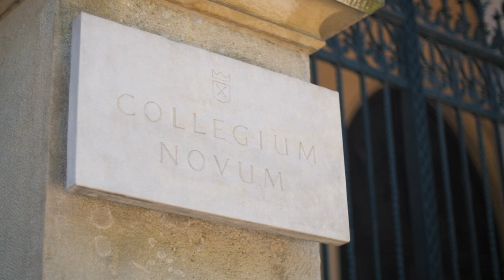Study at the Jagiellonian University in Krakow!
Watch Lara Maria Guedes, who came to Poland from Brazil to study International Relations and Area Studies, talk about why it's worth to study at the Jagiellonian University and how to make the best use of your time. Lara is one of the winners of the 11th edition of the INTERSTUDENT competition for the best international students in Poland."

O tym, dlaczego warto studiować na Uniwersytecie Jagiellońskim oraz jak dobrze wykorzystać ten czas, opowiada Lary Marii Guedes, która przyjechała z Brazylii, aby studiować na kierunku "International Relations and Area Studies" na Uniwersytecie Jagiellońskim. Lara jest laureatką jedenastej edycji konkursu na najlepszego studenta zagranicznego w Polsce "INTERSTUDENT 2021" w kategorii studia licencjackie.